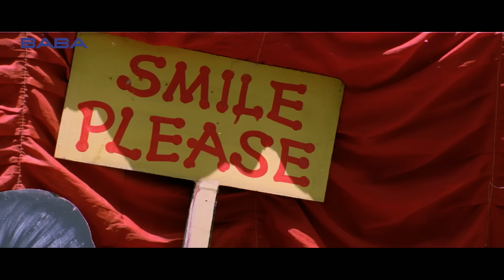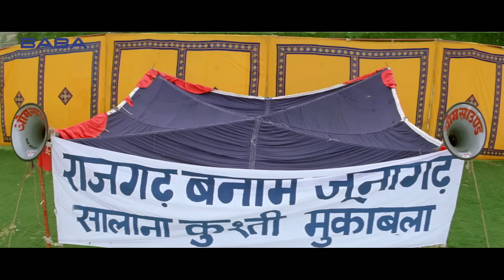Salman Khan Action Fight Scene | Tumko Na Bhool Paayenge | Rajpal Yadav Best Comedy | Hindi Comedy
Veer, a villager, becomes restless after he is haunted by the visions of his past. When he is attacked on the day of his wedding, he forces his parents to reveal the truth about his identity.

Movie: Tumko Na Bhool Paayenge
Starcast: Salman Khan,Sushmita Sen,Dia Mirza,Sharat Saxena,Pankaj Dheer & Others.
Music Director: Sajid - Wajid & Daboo Malik
Director: Pankaj Parashar
Producer: Gordhan Tanwani
Label: Baba Films
Label: BABA Films